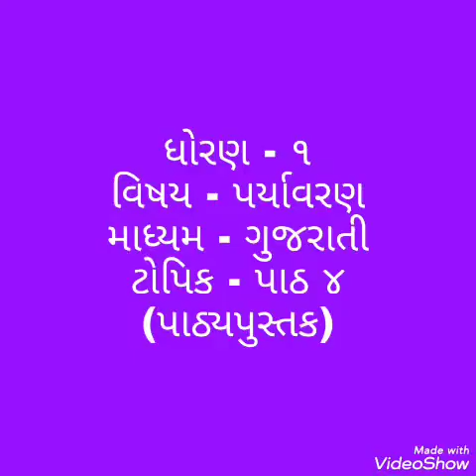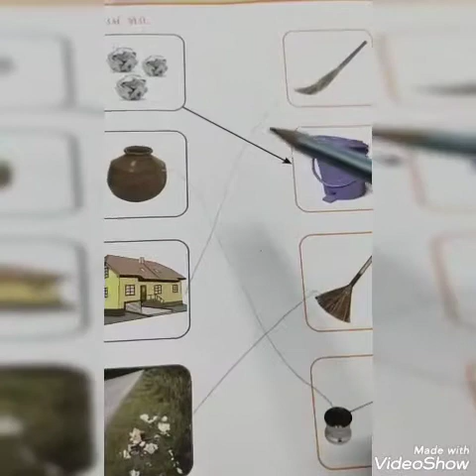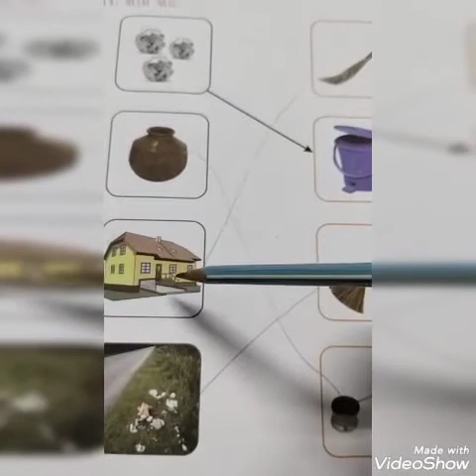તારીખ : 21/08/2020 માધ્યમ : ગુજરાતી ધોરણ : 1 વિષય : પર્યાવરણ ટોપિક : પાઠ - ૪ (પાઠ્યપુસ્તક) શિક્ષક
તારીખ : 21/08/2020
માધ્યમ : ગુજરાતી
ધોરણ : 1
વિષય : પર્યાવરણ
ટોપિક : પાઠ - ૪ (પાઠ્યપુસ્તક)
શિક્ષક નું નામ : Kanthariya jaya